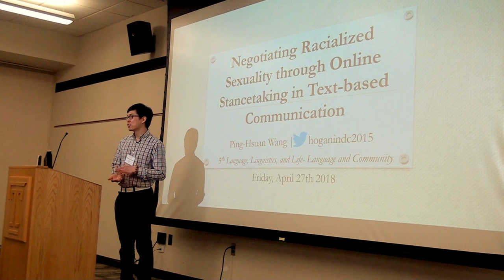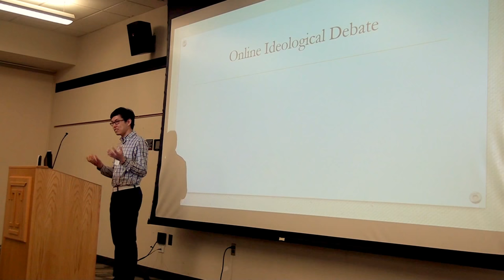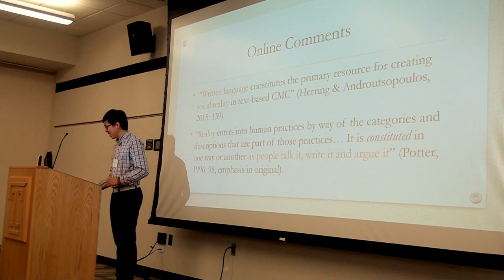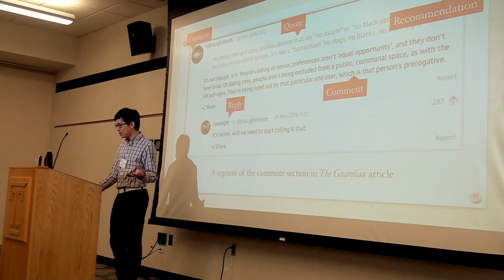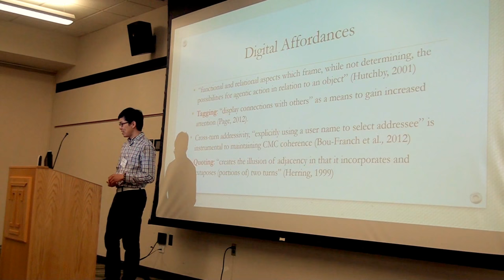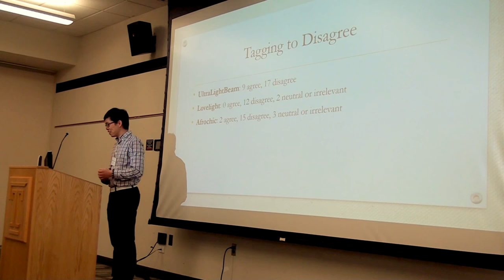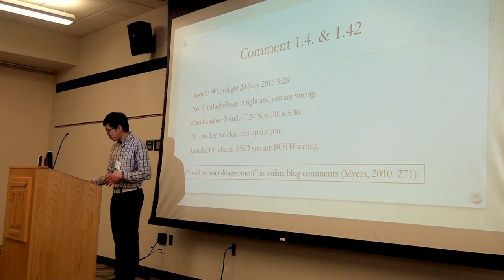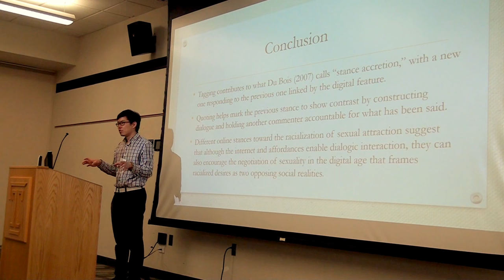Negotiating Racialized Sexuality through Online Stancetaking (5th Language, Linguistics, and Life)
Abstract:
Sexuality is a social construct, and one that has had increasing prominence in online contexts. Examining comments written in reply to an opinion column on “sexual racism” on gay dating apps, this chapter explores commenters’ evaluation of app users’ expressions of racial preferences. Using discourse markers, tokens of agreement for example, commenters take similar or different stances, thereby creating either a convergent or a divergent alignment that contributes to the negotiation of sexuality in computer-mediated communication (CMC). It adds to the literature of stancetaking in CMC and proposes a discursive approach to the research on racialized sexuality. The analysis draws on Du Bois’ (2007) concept of the stance triangle, in which stancetakers position themselves and align with others as they evaluate objects, and focuses on an ideological debate: whether it is a preference or racism to exclude potential partners based on race on gay dating apps. The analysis shows how two technological affordances: tagging and quoting, create connections for negotiating users’ sexual practices online. The study shows how digital affordances facilitate dialogic interaction that frames racialized desires as two diverging social realities.

Research Interests: Discourse Analysis, Social Sciences, Digital Media, Sexuality, Gender and Sexuality